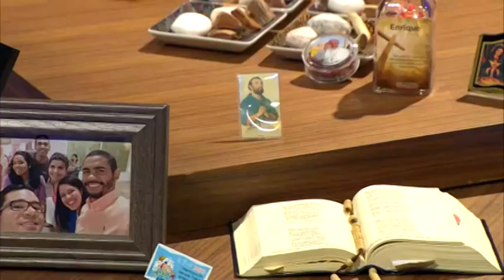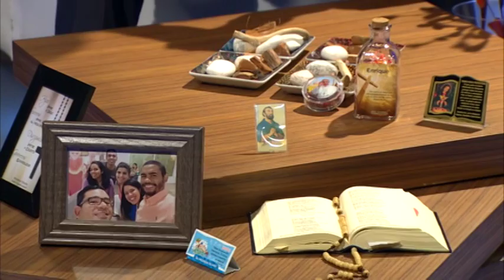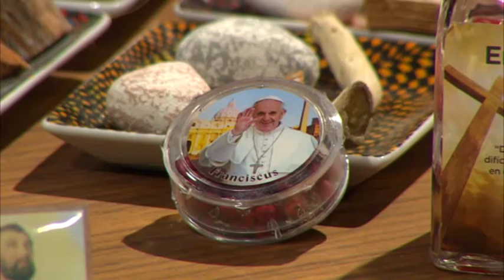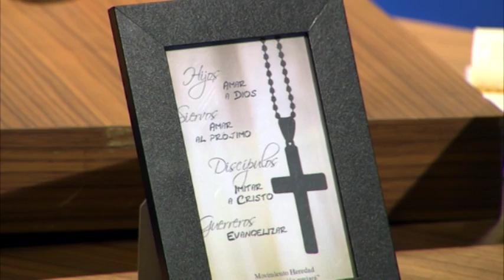Vivencias de Fe T02 E03 2016 Enrique Luis Minaya Kike B04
Ayúdanos a continuar nuestra tarea evangelizadora aportando a nuestras cuentas disponibles:

Banco Popular:
Cuenta en Pesos US$ No.: 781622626
Banreservas:
Cuenta en Pesos RD$ No.: 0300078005

Contáctanos:
Dirección: Av. V Centenario #1, Sto. Dgo., D.N., Rep. Dom.